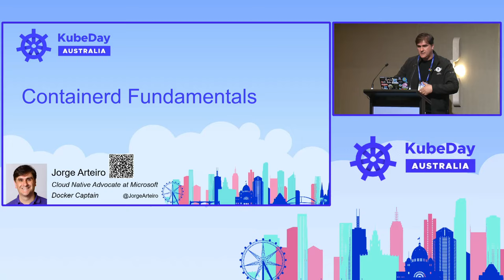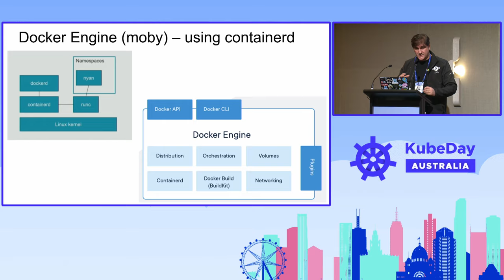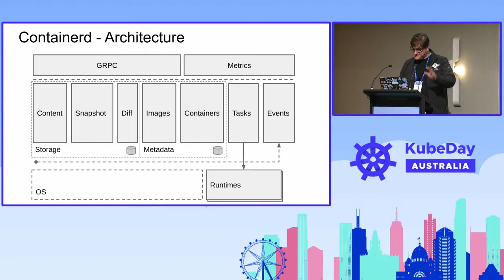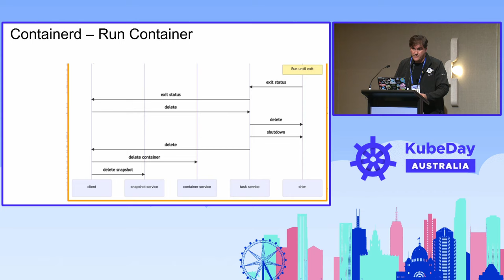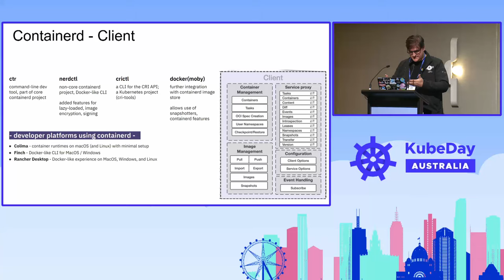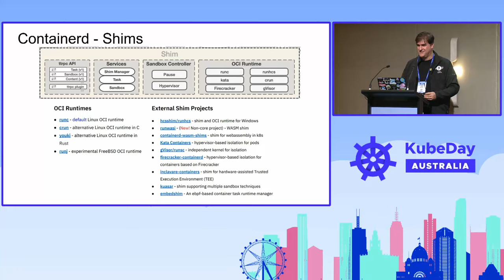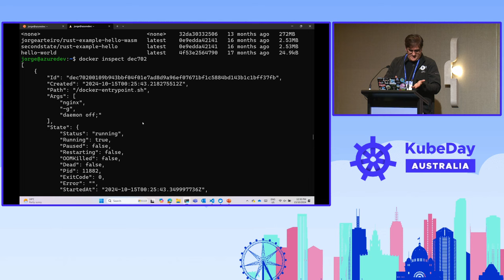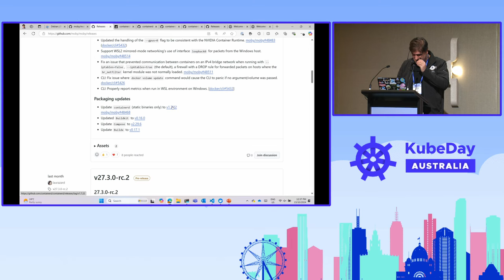Containerd Fundamentals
On this talk, you are going to learn about one of the most important technologies used in the container and Kubernetes space. Docker and Kubernetes use containerd as a high-level library to manage containers, images, snapshotters, OCI specs and all integration with container runtimes and tools. A basic understanding of who is running your application is fundamental to give you a better view of how things work behind the scenes in a Kubernetes cluster.